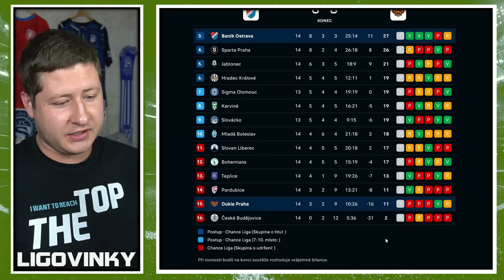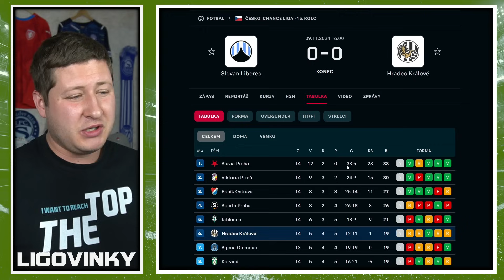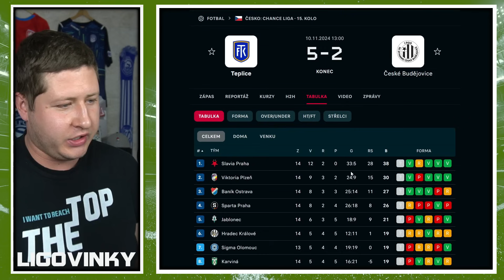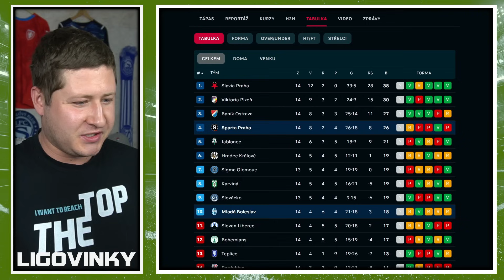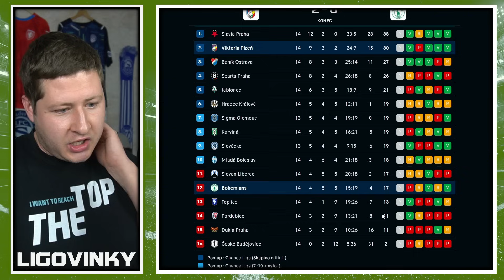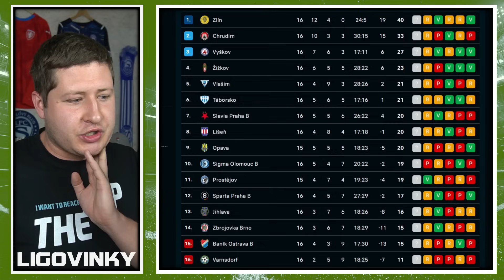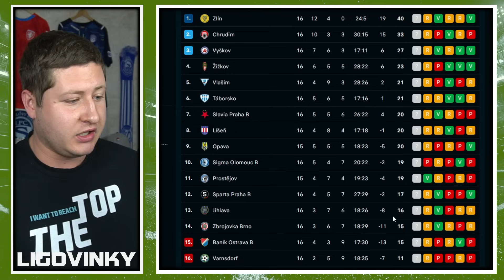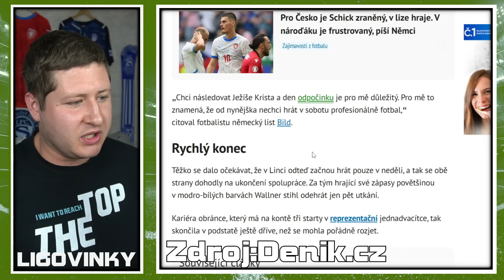Zpívám 4., zpívám na Letný... (LIGOVINKY)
Sponzor videa je BETANO:
18+ Zaregistruj se na Betano a použij kód THETOP200 a dostaneš 200 Free spinů do hry Football on Fire!

Dostaneš i standardní BONUS 100Kč sázku ZDARMA a 250Kč ve Free Spinech.
Můžeš taky navýšit svůj vklad o 3000 Kč na sázení nebo 600 na Vegas a Casino.

Ministerstvo financí varuje: Účastí na hazardní hře může vzniknout závislost!
Účast osob mladších 18 let na hazardní hře je ZAKÁZÁNA!

Schickovný merch znova k dispozici!

⚽️GoGoalShop
(pro slevu musíte mít založený účet)